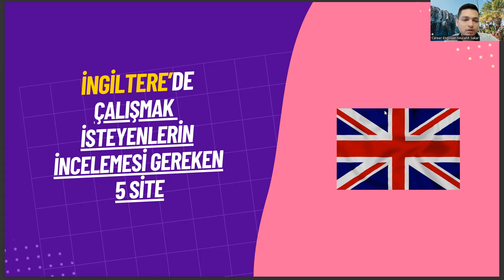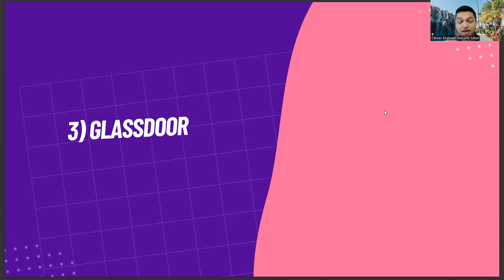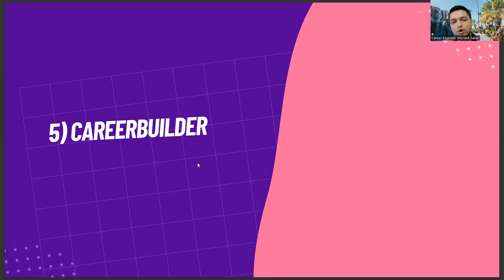İngiltere'de Çalışmak İsteyen Grafik Tasarım Mezunları İçin 5 Kariyer Sitesi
grafik tasarım 4 yıllık taban puanları 2022,
grafik tasarım 4 yıllık taban puanları 2023,
grafik tasarımı sıralama,
grafik tasarımı iş imkanları,
grafik tasarım sıralama,,
dijital oyun tasarımı,
bilgisayar programcılığı,
grafik tasarım,
grafik tasarımı taban puanları,
grafik tasarımı nedir,
grafik tasarım taban puanları,
grafik bölümü,
grafik tasarımı bölümü,
grafik tasarımı ne iş yapar,
grafik tasarım bölümü,
grafik tasarımı taban puanları 2022,
grafik tasarım nedir,
grafik tasarımı bölümü taban puanları,
yönetim bilişim sistemleri,
grafik tasarımı sıralama,
grafik tasarım sıralama,,
dijital oyun tasarımı,
bilgisayar programcılığı,
grafik tasarım,
grafik tasarımı nedir,
grafik bölümü,
grafik tasarımı bölümü,
grafik tasarım ne iş yapar,
iç mimarlık ve çevre tasarımı,
2 yıllık grafik tasarım,
grafik tasarımı maaşları,
yök atlas,
grafik tasarım sıralama,
iç mimarlık taban puanları,
ösym
yönetim bilişim sistemleri,
grafik tasarımı sıralama,
grafik tasarım sıralama,,
dijital oyun tasarımı,
bilgisayar programcılığı,
grafik tasarım,
grafik tasarımı nedir,
grafik bölümü,
grafik tasarımı bölümü,
2 yıllık grafik tasarım,
grafik tasarımı maaşları,
yök atlas,
grafik tasarım sıralama,
ösym
grafik tasarım taban puanları 2022,
grafik tasarımı dersleri,,
grafik tasarımı sıralama,
grafik tasarımı bölümü nedir,
2 yıllık grafik tasarım,
grafik tasarımı maaşları,
yök atlas,
grafik tasarım sıralama,
ösym